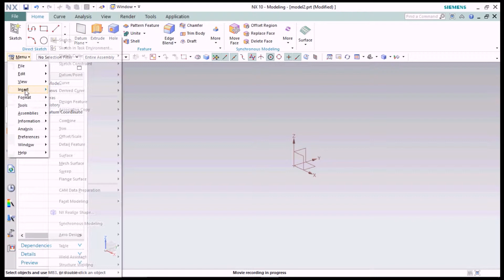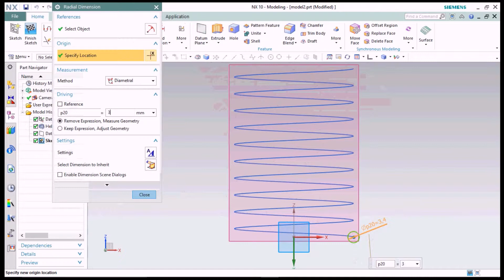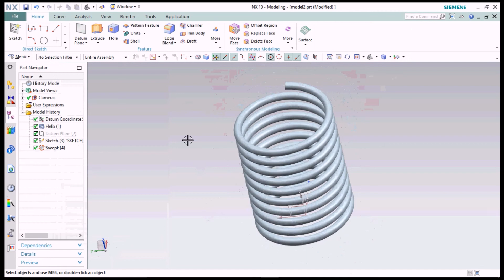NX CAD TUTORIALS : HOW TO CREATE A SPRING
LEARN HOW TO CREATE A SPRING IN THIS VIDEO.